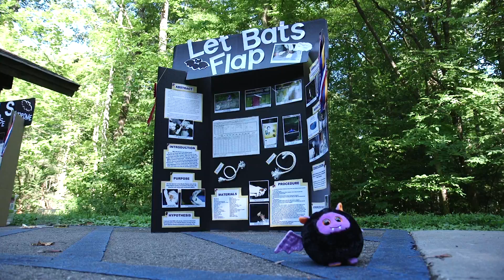Bat Squad! Kids - Coming in Bat Week 2016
Eight kids from across America are proving that you don’t need to be an adult to help our bats. These kids are members of the “Bat Squad!”, a group of young people who will be introduced to schools across North America in a four-part live webcast series to be launched online at BatWeek.org during the third annual Bat Week, held this year from October 24-31.

One major highlight of this year’s Bat Week event is “Bat Squad!” This series of four, 15-minute webcasts (airing 1pm ET from Tuesday 25th – Friday 28th of October at BatWeek.org) will dive into the efforts of eight young people to educate others on the benefits of bats, their habitats, the threats they face, and how they’re getting more people involved in conservation. Each video is also accompanied by a live Q&A session and educational materials for teachers and parents to continue the batty fun offline. The videos aim not only to teach, but also to inspire even more kids to get involved themselves.

These free online educational webcasts are a Bat Week initiative led by Bat Conservation International along partners from the U.S. Forest Service, National Geographic’s Animal Jam and the National Conservation Training Center, with major funding supplied by the U.S. Fish and Wildlife Service.